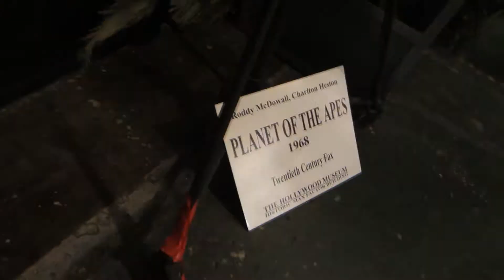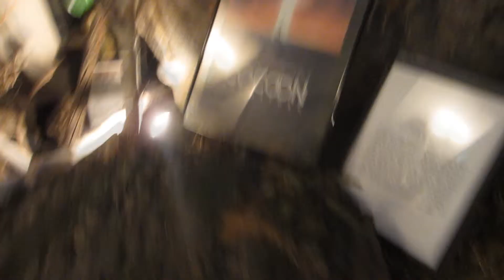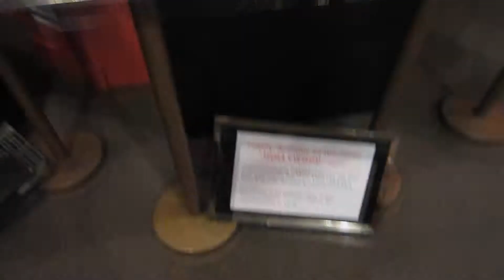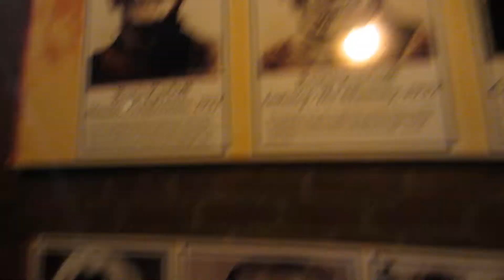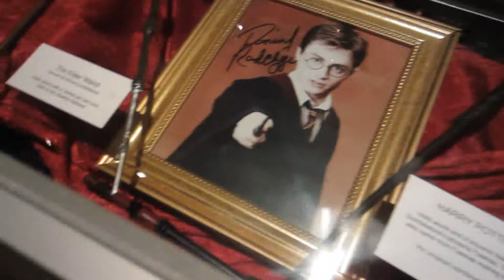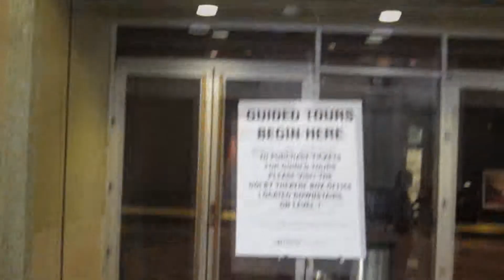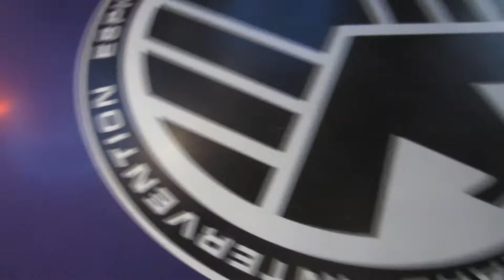And The Oscar Goes To...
A visit to the Hollywood Museum, the Dolby Theatre and Madame Tussauds :)